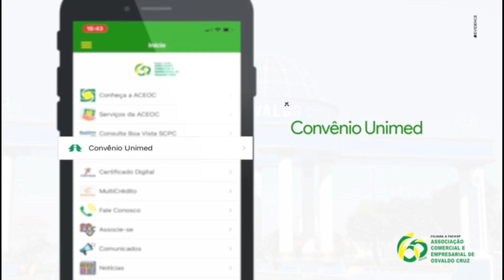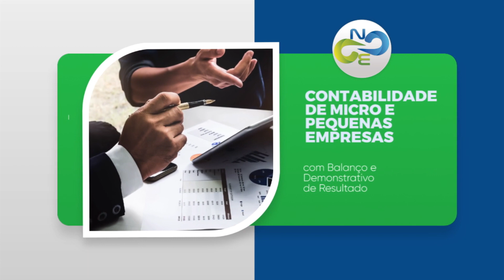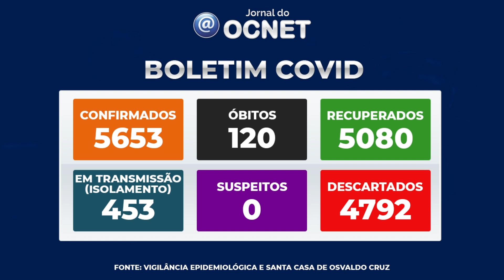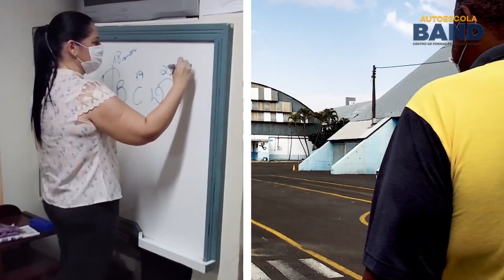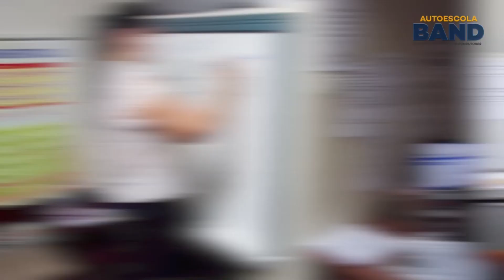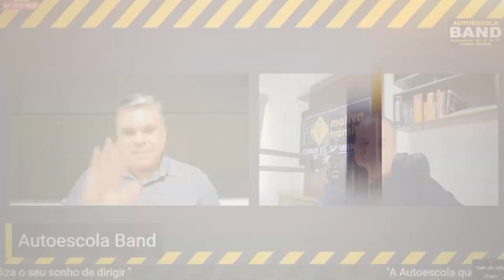Jornal do OCNET - quinta-feira, 20/01/22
Confira as principais notícias do dia.